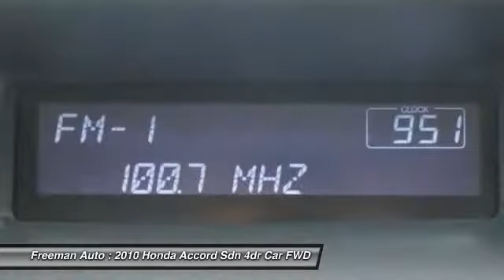2010 Honda Accord Sdn Irving TX PAA084770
2010 Honda Accord Sdn LX-P

Freeman Auto
1840 E Airport Fwy

Freeman Mazda is pleased to be currently offering this 2010 Honda Accord Sdn LX-P with 70,960 miles.Your buying risks are reduced thanks to a CARFAX BuyBack Guarantee. This wonderfully fuel-efficient vehicle offers a supple ride, quick acceleration and superior styling without sacrificing MPGs.One of the best things about this Honda Accord Sdn is that it has low, low mileage. It's ready for you to truly break it in.More information about the 2010 Honda Accord Sdn:It's already been a couple of years since the Accord was completely redesigned, yet it's still a step ahead of most rivals in overall interior appointments. For those who want more of a performance feel, the Accord Sedan is one of few to offer a manual transmission with a V6 engine. All three of the engines are refined and powerful, while base LX and LX-P models look like a remarkable bargain for those who want a reasonably stylish sedan with low running costs. The Accord maintains an enviable reputation for longevity, reliability, and excellent resale value, which makes it hard to beat for those hoping to keep their car for many years. And for those interested in the coupe, it sacrifices a little bit of space and convenience but gets a rakish silhouette and most of the sedan's practicality.Strengths of this model include Sporty driving feel, plush interior appointments on EX trims, and stylish coupe styling